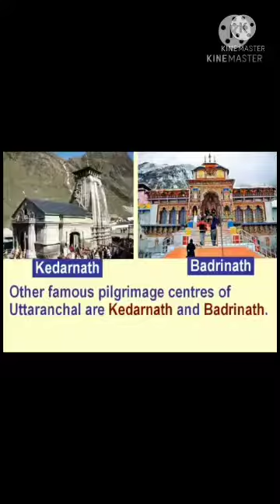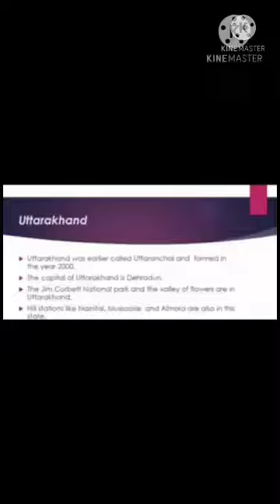FEI_7_4th_Social Studies_U1_Ch2_Vl3_Life in the Northern Mountains.